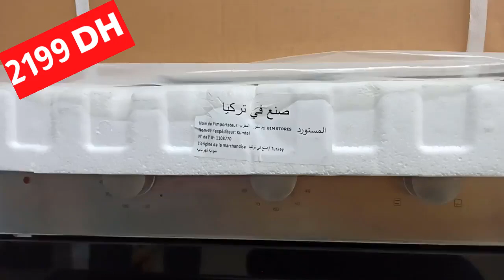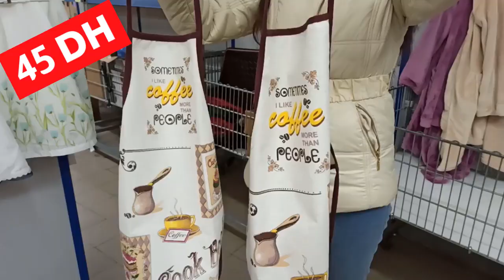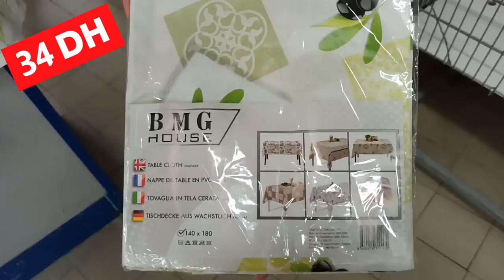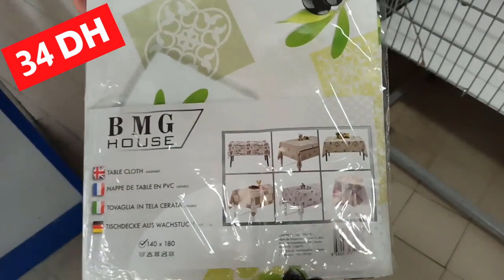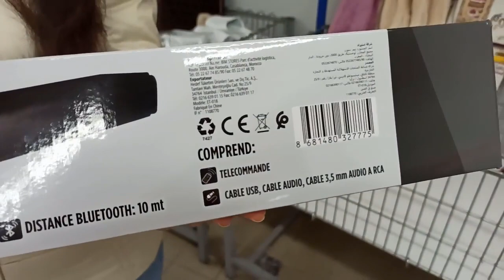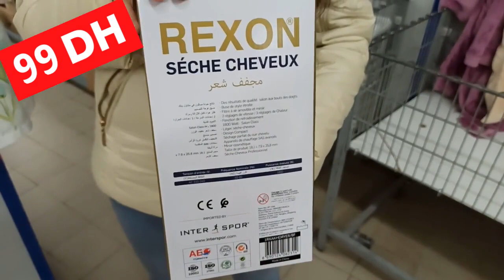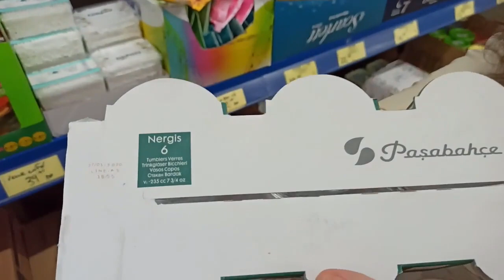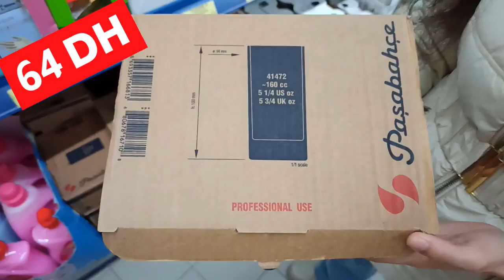🚨عاجل جديد و صولد خطييير عند بيم💥BIM💥اليوم الجمعة الهوتة ديال لهبال على كل المنتوجات هجوووم🏃‍♂️🏃‍♂️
بيم تقدم اليوم الجمعة عروض خاصة واستثنائية على جميع المنتوجات والملابس المنزلية المبهرة لا مثيل لها لا في aswak assalam ولا في Marjan. هذه العروض قائمة حتى نفاد المخزون سارعوا قبل نفاذ الكمية.
bim_maroc#
bim le 17 Décembre 2021
bim le 21 Décembre 2021,
bim le 24 Décembre 2021
bim décembre
catalogue bim
عروض رأس السنة 2021
تخفيضات مرجان
بيم 17 ديسمبر 2021
بيم 21 ديسمبر 2021
بيم 24 ديسمبر 2021
منتجات بيم للتنظيف
Promotim_aswak_assalam
décoration # تخفيضات_اسواق_السلام
# aswak_assalam
جولة معي
جديد العروض
عروض واختيارات
كلشي هنا
صدمني مرجان اجيو تكتشفوا جديد العروض
تخفيضات خيالية
تخفيضات أسواق السلام 2021
جديد عروض بيم لهذا الأسبوع ليوم الجمعة 2021
جديد عروض بيم لهذا الأسبوع ليوم الثلاثا
Catalogue Bim
تخفيضات بيم
عروض بيم
promotion bim
جديد عروض بيم لهذا الأسبوع ليوم الجمعة 2021Catalogue Bim Maroc    2021
تخفيضات مرجان
عروض مرجان
جديد مرجان
Solde Marjane
Promotion Marjane
 promotion maroc
تخفيضات مرجان
Promotion Maroc
Promotion bim
جديد مرجان
جولات رائعة
تخفيضات خيالية
Majane Agadir
Marjane Tanger
Marjane Rabat
Marjane Titouane
Marjane Marrakech
Tour Marjane
عروض _مرجان
جولة فمرجان
مباشرة من مرجان
تخفيضات مرجان
اكتشفوا جديد عروض مرجان
هميزات معقولة
صدمني مرجان
جولة معي
كلشي هنا
عروض وتخفيضات
تخفيضات واختيارات
تخفيضات خيالية
Solde de maroc
Catalogue marjane
Promotion mrjane
Solde marjane
Catalogue de maroc
مرجان2021
مرجان كلميم
مرجان الجديدة
مرجان مكناس
مرجان انزكان
مرجان المغرب
مرجان فاس
مرجان تطوان
مرجان تمارة
مرجان القنيطرة
مرجان أسفي
مرجان العرائش
مرجان الدار البيضاء
مرجان وجدة
مرجان مراكش
مرجان السعيدية
مرجان المحمدية
مرجان سطات
مرجان خريبكة
مرجان الخميسات
مرجان الرباط
مرجان بركان
مرجان طنجة
مرجان الحسيمة
مرجان الناظور
مرجان تمارة
مكاتب للدراسة
كراسي
روفوف لحفظ الاغراض
رفوف الاحذية
خزائن
طاولات الاكل
أثاث مميز
عروض مميزة
جولة فمرجان
كلشي هنا
عروض واختيارات
عروض خريف 2021
أواني منزلية راقية
@جولة معي
@Channel Btissam
@عالم كوثر رديد
@Moroccan Show
@عروض المغرب
@جديد العروض❶
@لمسات مريم
@Lasa Channel
@Meriem channe
@Hmizat - هميزات